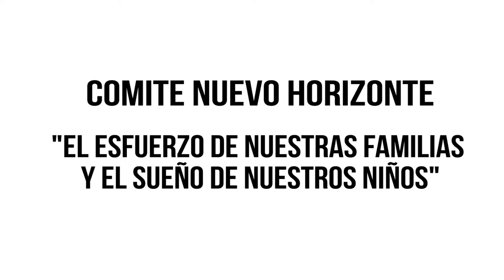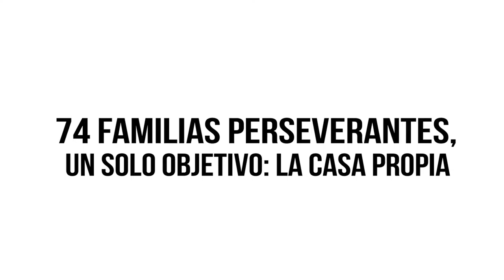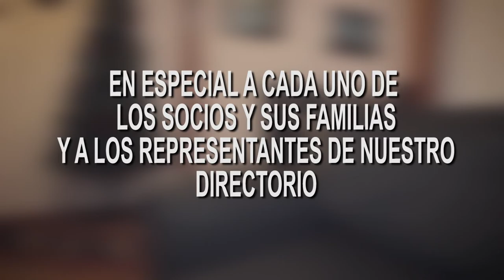COMITE NUEVO HORIZONTE